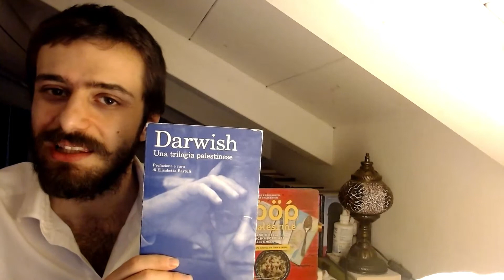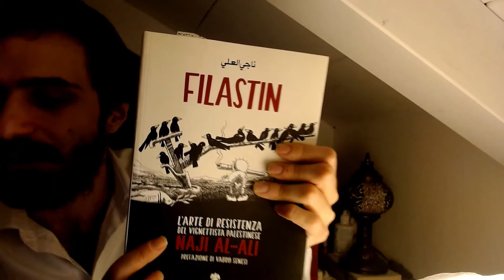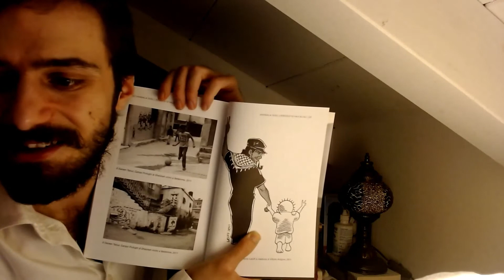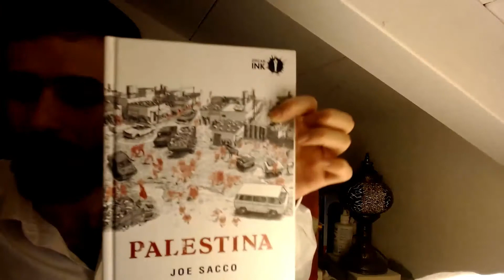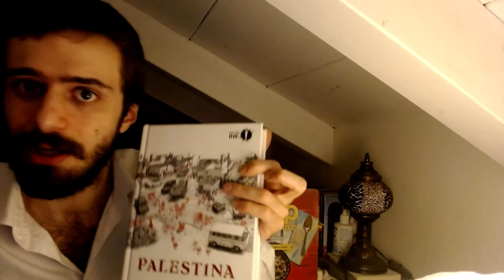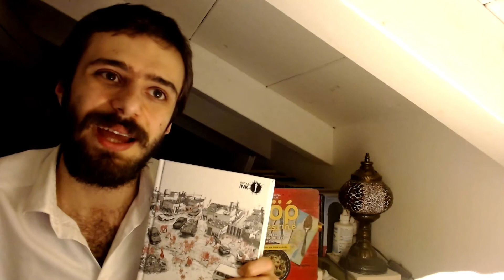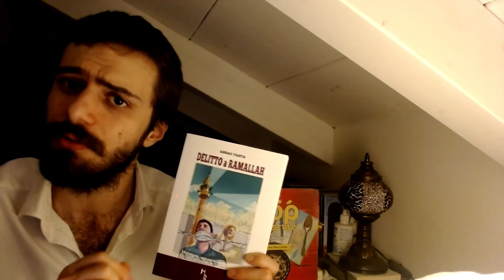3 libri imperdibili dalla: Palestina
3 libri che raccontano la Palestina in maniera forte e decisa, tanto con le parole, quanto con le immagini

Trovate tutti i link qui ma, andando un po' nel dettaglio

-per articoli visitate il nostro sito trovate anche la "versione articolo".
 Ogni like, condivisione o supporto è ben accetto e ci aiuta a dedicarci sempre di più alla nostra passione: raccontare il Medio Oriente